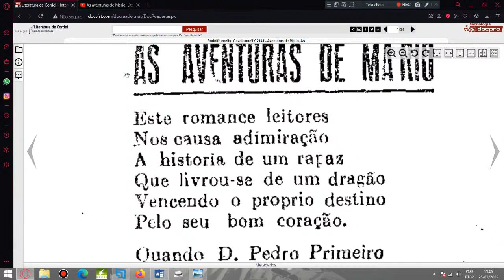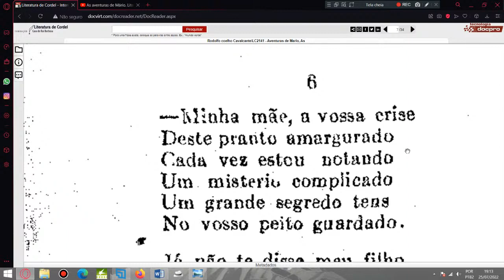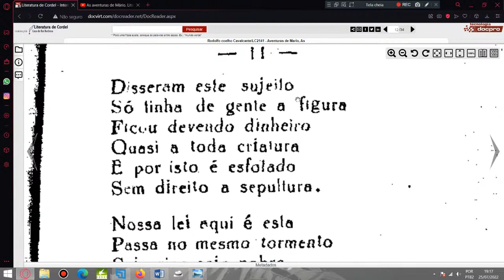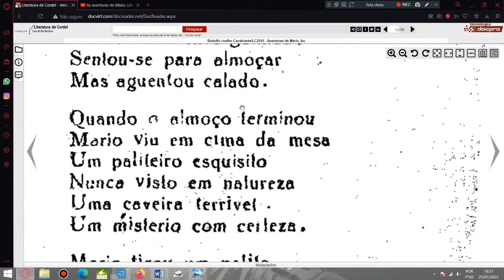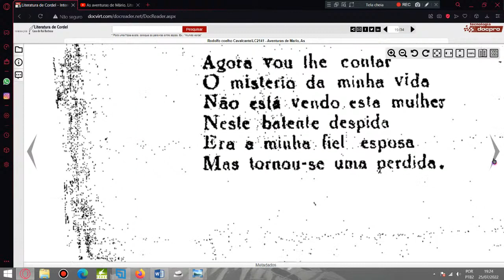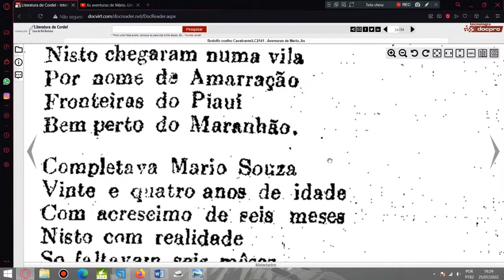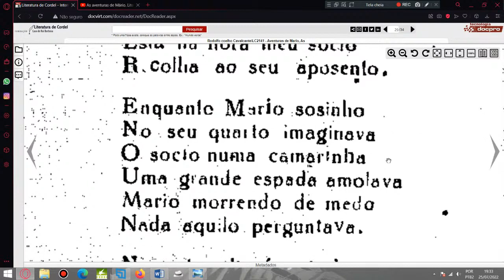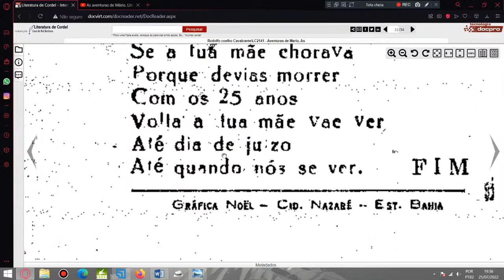AS AVENTURAS DE MÁRIO. Literatura de Cordel. Folhetos.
Cordel: AS AVENTURAS DE MÁRIO. Literatura de Cordel. Folhetos.
Autor ou proprietário: Rodolfo Coelho Calvalcante.